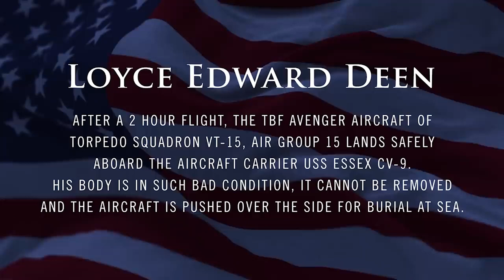WW2 USN Gunner Loyce Deen KIA • USS Essex CV-9 • Battle of Manila Bay 1944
This video is a tribute to Loyce Edward Deen, a Navy gunner that was killed in action in late 1944. The footage shows the landing of his TBF Avenger torpedo bomber on board the USS Essex CV-9.

For almost all of his missions, Loyce teamed up with Pilot Lt. Robert Cosgrove (24)  from New Orleans, Louisiana and Radioman Digby Denzek (20)  from Grand Rapids, Michigan.

During an attack on Manila Bay on November 5th, the crew encountered heavy anti-aircraft fire from a Japanese cruiser and Loyce was killed from two AA shells. In the 2001 History Channel documentary film  "Battle Group Halsey" interview, Capt. Cosgrove recalled, "Denzek told me over the intercom that Deen was hit bad.Then, Densek came back up thru the small passage way to sit in the cabin behind me. He stayed there until we landed."

The song is called "Going Home".  This EXACT version is sung by the BYU Men's Choir and is from their September 2003 CD, "The Road Home".  Here's a link:

Footage Donated by Critical Past